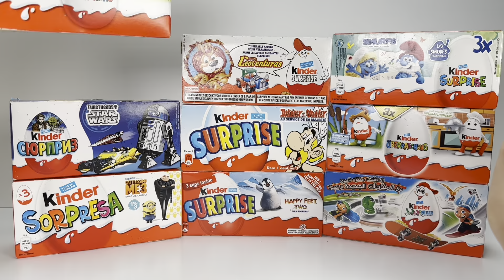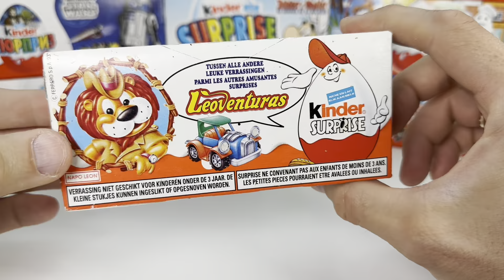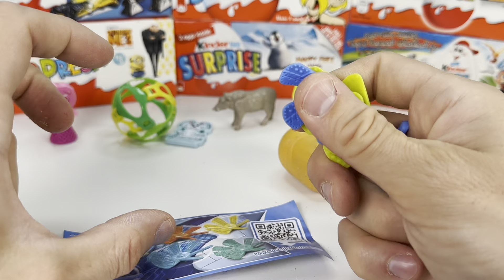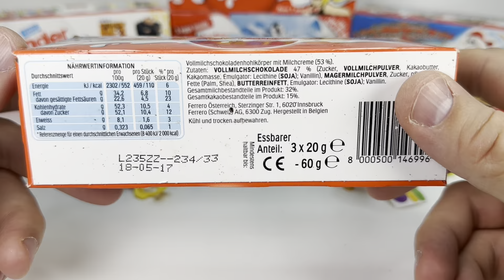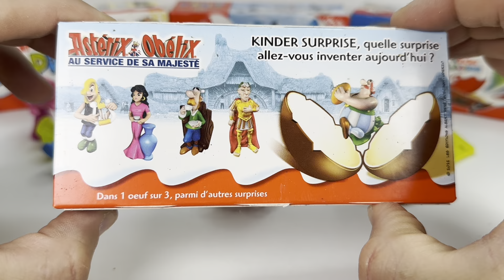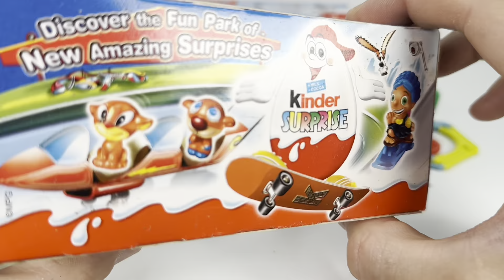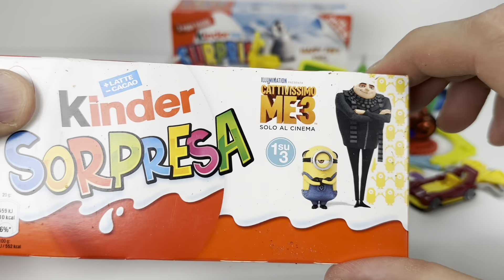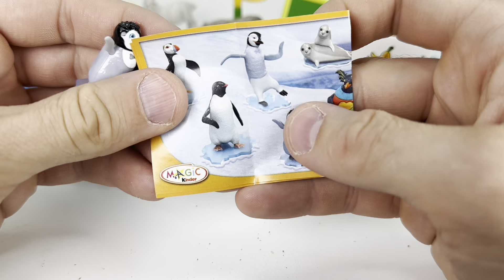OLD Kinder Surprise Unboxing #10. Распаковка Старых Киндер Сюрпризов.Выпуск 10.Alte Ü-Ei Unboxing 10